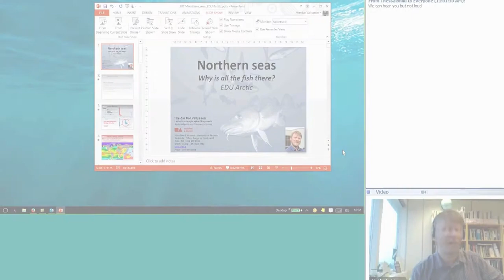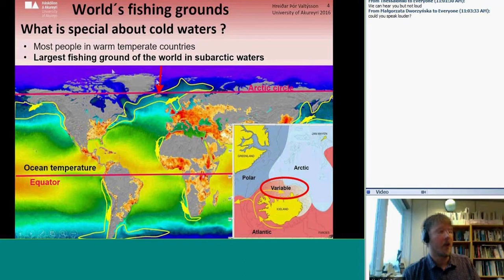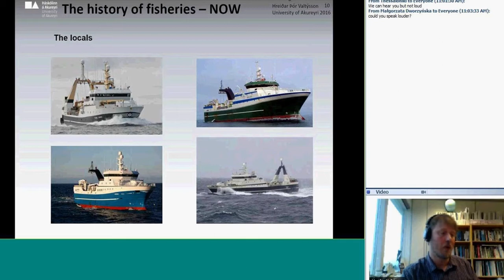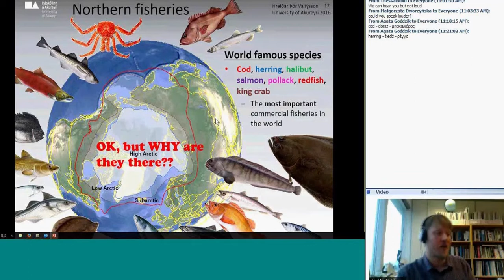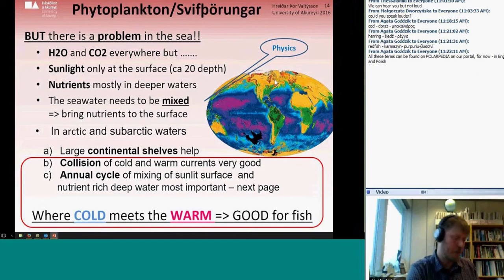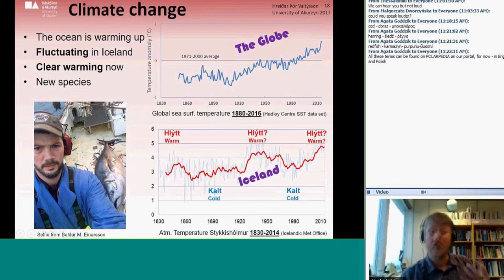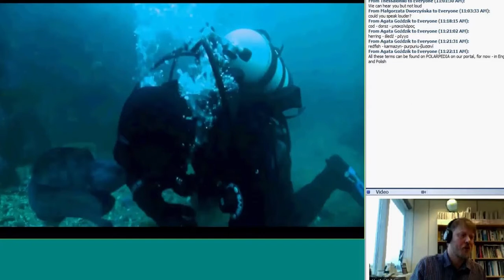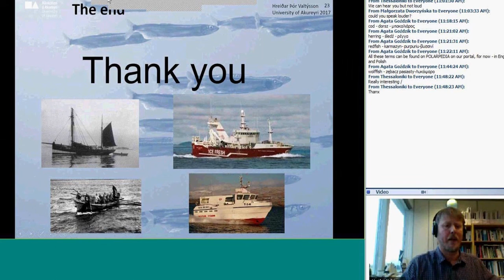Northern seas, why is all the fish there?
This seminar is about the great fisheries in the Arctic and subarctic seas. Now these fisheries are dominated by the Arctic nations but the fishing grounds used to be exploited by many other nations before the extension of economic exclusive zones in the later part of the 20th century. The fisheries provided valuable protein and sailing experience for many great maritime countries. In this seminar it is explained why these grounds are so rich in fish and what might happen with global warming.

Teacher: Hreidar Valtysson